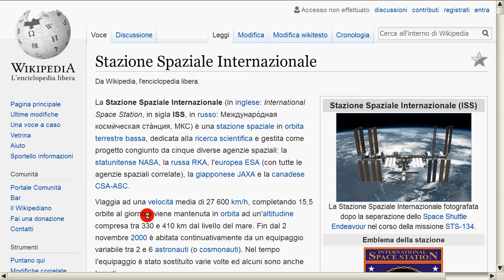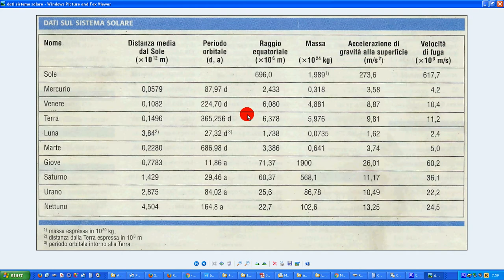Stazione Spaziale Internazionale